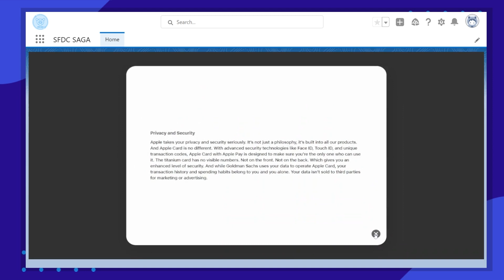The Perfect Apple Card UI Design Using LWC!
Content By:  Sudeer Kamat
Editor: Sudeer Kamat